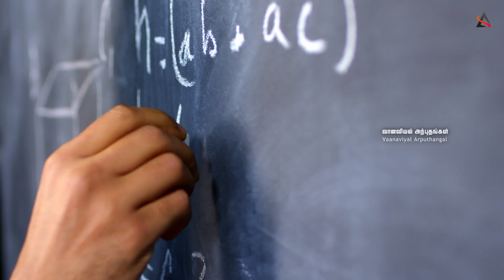Ingenuity ஹெலிகாப்டர் பற்றிய யாரும் அறியாத 4 தகவல்கள் | 4 Unknown Facts about Ingenuity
Ingenuity is a small robotic solar helicopter and lightest spacecraft operating on Mars as part of NASA's Mars 2020 mission. On April 19, 2021, it successfully completed the first powered controlled flight by an aircraft on a planet besides Earth, taking off vertically, hovering and landing.With five successful flights as of May 7, 2021, the battery-powered coaxial drone rotorcraft is serving as a technology demonstrator for the potential use of flying probes on future missions to Mars and other worlds, and will have the potential to scout locations of interest and support the future planning of driving routes for Mars rovers. Dave Lavery is the program executive, MiMi Aung is the project manager, Håvard Fjær Grip is the Chief Pilot, and Bob Balaram is Chief Engineer.[14] Other contributors include AeroVironment, Inc., the NASA Ames Research Center, and the NASA Langley Research Center.

Ingenuity was intended to fly up to five times during its 30-day test campaign scheduled early in the rover's mission. Primarily technology demonstrations, each flight was planned to fly at altitudes ranging from 3–5 m (10–16 ft) above the ground for up to 90 seconds each. Ingenuity, which can travel up to 50 m (160 ft) downrange and then back to the starting area,[1] uses autonomous control during its short flights, which are telerobotically planned and scripted by operators at Jet Propulsion Laboratory (JPL). It communicates directly with the Perseverance rover after each landing. The expected lateral range was exceeded in the third flight, the flight duration was exceeded in the fourth flight. This was later designated as the first phase of its mission, to demonstrate the possibility of flight. The second phase was later designated (after successful completion of that mission) as a demonstration of the operational possibilities for Mars exploration and conquest.